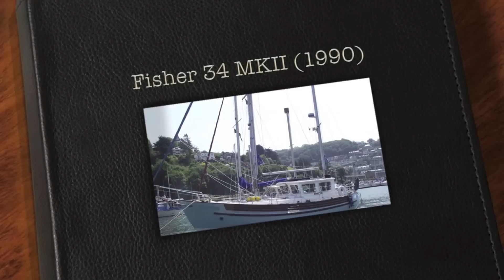Fisher 34 MKII - Boatshed.com - Boat Ref#160716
Fisher 34 MKII for sale with Boatshed Dartmouth Photos and video taken by Boatshed Dartmouth